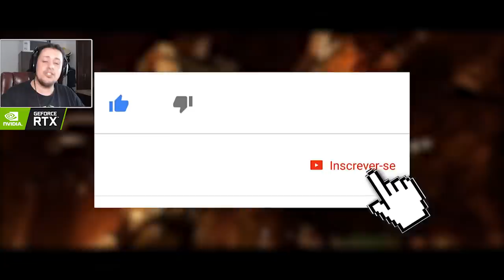MORTAL KOMBAT 11: VEREMOS STRYKER FUTURAMENTE EM UM KOMBAT PACK?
Hoje comentamos sobre a possibilidade de Stryker aparecer em um futuro Kombat Pack de Mortal Kombat 11. Ed Boon postou uma imagem do personagem em seu Twitter recentemente que levantou especulações... será mesmo?

Nosso PC Gamer:
Microfone: HYPERX QuadCast
SSD: TeamGroup T-Force Delta 500gb
VGA: NVIDIA GeForce RTX 2060
Fonte: Corsair TX850 W
Proc: Intel Core i7 4790k 4.0Ghz